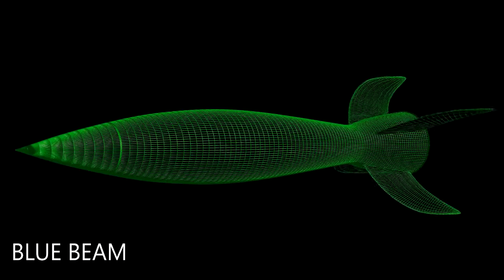Proyecto BLUE BEAM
proyecto de extraterrestres, alies, ufo, EXTRATERRESTRES
EXPEDIENTES SECRETOS X
GUERRA HUMANOS Y ALIENIGENAS, PROYECTO BLUE BEAM
ANTICRISTO